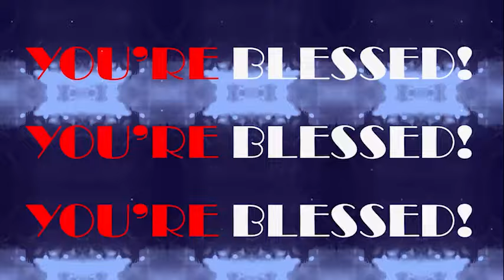THURSDAY SECRETS, 17TH OCTOBER 2024 - Apostle Joshua Selman Commanding Your Morning